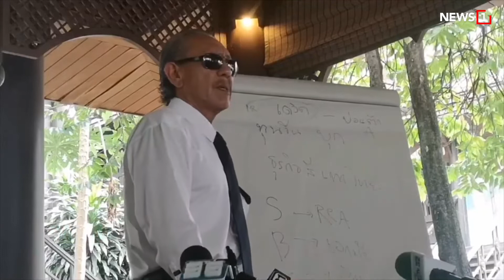เริ่มวันนี้! น้ำมันปาล์มขวดลด 4-5 บาท : [NEWS UPDATE]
นางสาวรัชดา ธนาดิเรก รองโฆษกประจำสำนักนายกรัฐมนตรี เผย น้ำมันปาล์มขวดลดราคา 4-5 บาท เริ่มวันนี้! ซูเปอร์มาร์เกต-ค้าปลีกขนาดใหญ่นำร่อง อาทิตย์หน้าลดอีก ด้าน นายจุรินทร์ ลักษณวิศิษฏ์ รองนายกรัฐมนตรีและรัฐมนตรีว่าการกระทรวงพาณิชย์ สั่งกรมการค้าภายในเกาะติดการปรับลดราคาอย่างใกล้ชิดให้เป็นไปตามต้นทุนที่แท้จริง เพื่อไม่ให้เกิดการเอาเปรียบผู้บริโภค ในช่วงที่คนไทยและทั่วโลกกำลังเผชิญปัญหาภาวะเงินเฟ้อ

-รตม.มีหนาว! กลุ่ม 16 หารือ "ธรรมนัส"

-แฉแหลกเบื้องหลัง “กลุ่มทุนจีน”

-บุกทำเนียบให้ ปธน.-นายกฯลาออก

-ตัดสัมพันธ์เกาหลีเหนือ

id=com.sondhitalk.asia.android&fbclid=IwAR0_8wTAnDmJz31oRwo7tA6q9rzVpQjuwAFhg0uzmTG-4c2c2KBFKwt-HK4